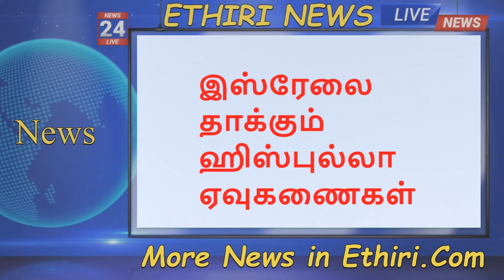இஸ்ரேலை தாக்குங்கள் ரஷ்யா உத்தரவு|இஸ்ரேலைதாக்கும் ஹிஸ்புல்லா ஏவுகணைகள்|Isreal Iran War News In Tamil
இஸ்ரேலை உடனே தாக்குங்கள் ரஷ்யா ஈரானுக்கு உத்தரவு .
 ஈரானிய அதிபருக்கும் ரஷிய ஜனாதிபதி விளாதிமீர் புட்டினுக்கும் இடையில் தொலைபேசியில் இடம்பெற்ற பேச்சுவார்த்தையின் பொழுதே ரஸ்யா ஜனாதிபதி விளாதிமீர் புடின் இதனை தெரிவித்துள்ளார் .

அத்துமீறி அகோர தாக்குதலை நடத்தும் இசுரேலியா நாட்டின்  மீதும்  அதன் படை நிலைகள் மீதும் தாக்குதல் நடத்தும் படி புடின் கூறியுள்ளாராம் .

ஈரானிய அணு உலை மற்றும் விமான தளம்  யூத இராணுவம் நடத்திய தாக்குதலுக்கு பதிலடி தாக்குதலை ஹிஸ்புல்லா ஏவுகணைகள் drone டிரோன்  மூலம் தாக்கி கொண்டுள்ளது .

இசுரேல் ஈரானிய போர் பெரும் போராக வெடிக்கும் அபாயம் காணப்படுகிறது .சர்வதேச விமான பயணங்கள் இரத்து ,பயணிகள் அவதி ,பல  மில்லியன் இழப்பு .இன்றைய உலக செய்திகள் தொகுப்பின் முக்கிய செய்திகள் இவை .தாய்வான் சீனா வடகொரியா ,தென்கொரியா ,ஜப்பான் ,போருக்குள் இறங்கும் நெருக்கடி சுற்றி வருகிறது ,Isreal Iran War News In Tamil